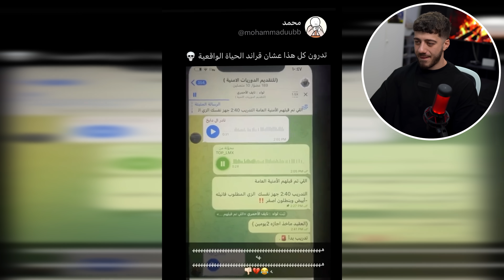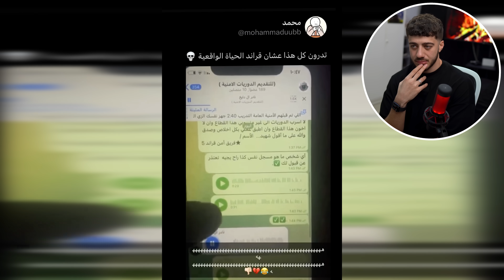ضحى و كانيتا زودوها